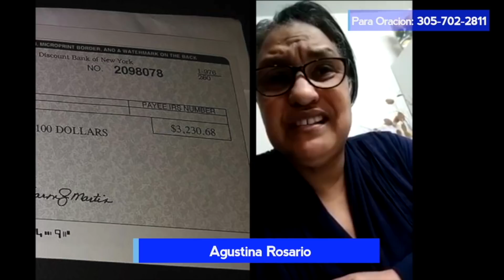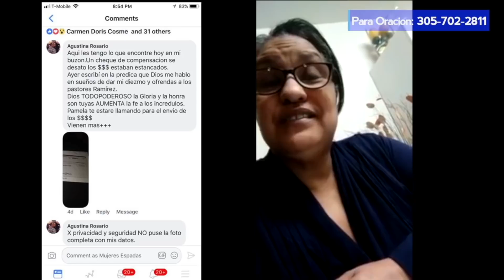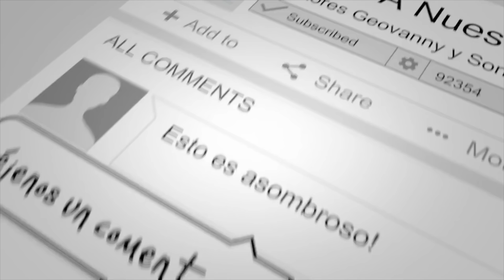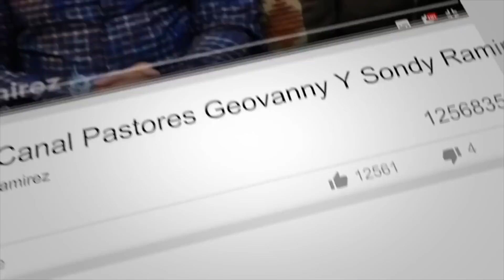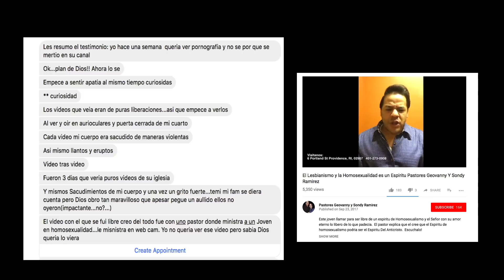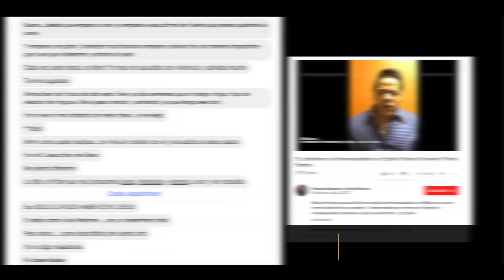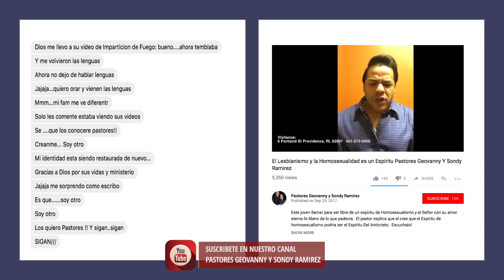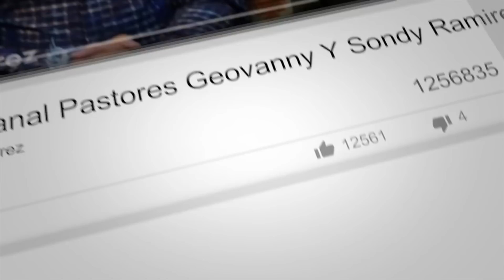Esto Esta Sucediendo En Centro Mundial De Liberacion Y Avivamiento || Ondas De Poder #5